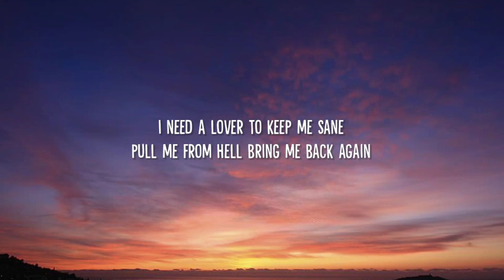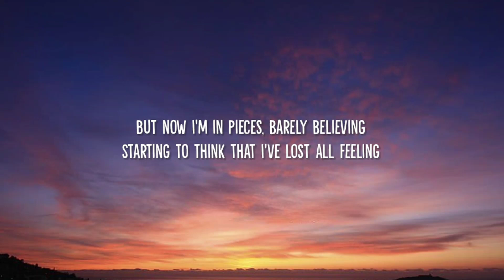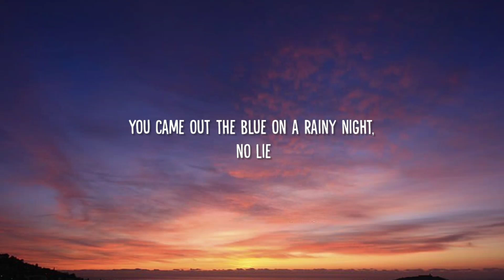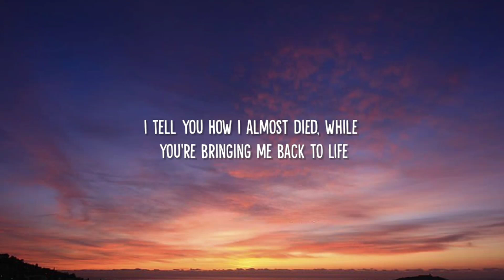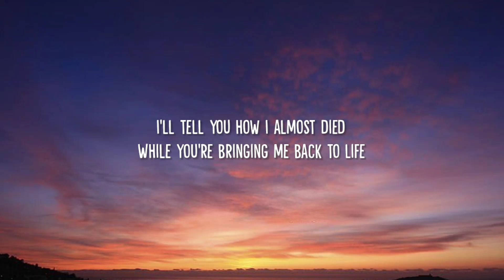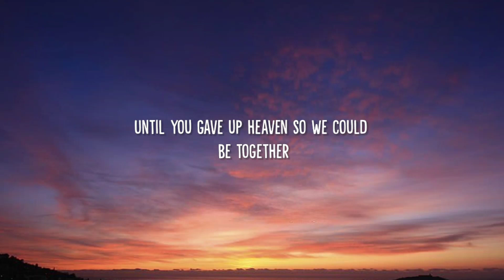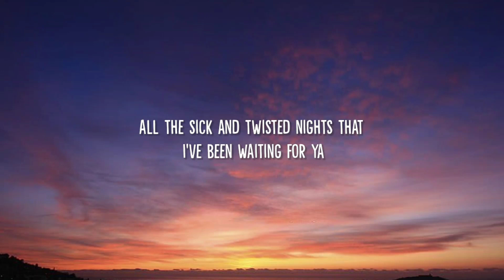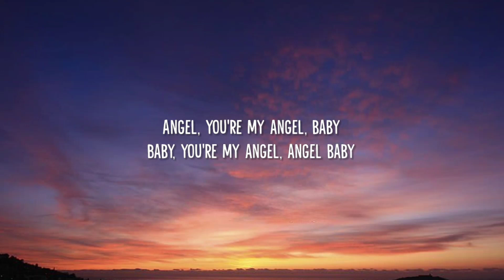Troye Sivan - Angel Baby (Lyrics)